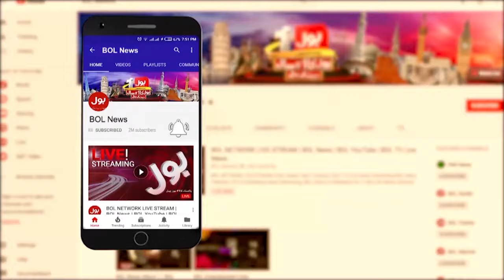PTI Workers Confessions | PTI D Chowk Protest | Breaking News